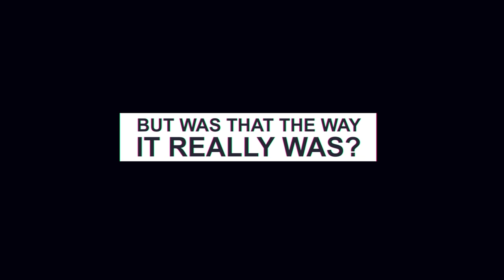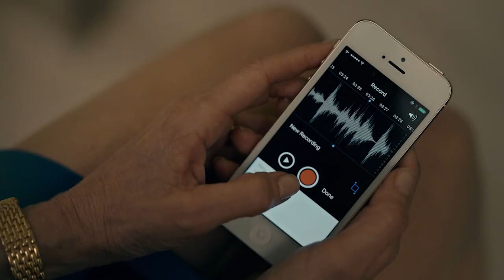Showtime's "Loudest Voice" goes full-blown fantasy in Episode 5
The Showtime completely departs from reality. Two longtime Fox News executives give their take and tell some insides stories. "This a liberal's dream about happened inside Fox News."

LaCorte News is a fledgling news site founded by former Fox News executives. We pledge to bring you the news straight, show you the spin, and let you speak your mind freely.